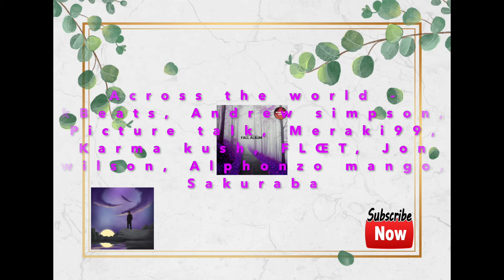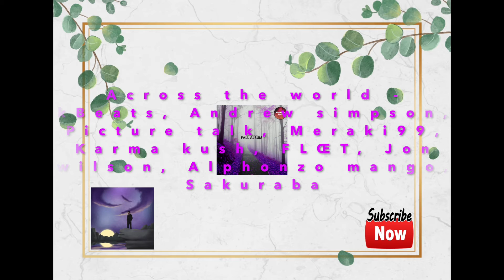Chill lofi study beat - kBeats (Across the world)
kBeats x Andrew simpson, Picture talk, Meraki99, Karma kush, FLŒT, Jon wilson, Alphonzo mango, Sakuraba

About track:

Record label - Stardog lofi
Composers - kBeats, Andrew simpson, Picture talk, Meraki99, Karma kush, FLŒT, Jon wilson, Alphonzo mango, Sakuraba